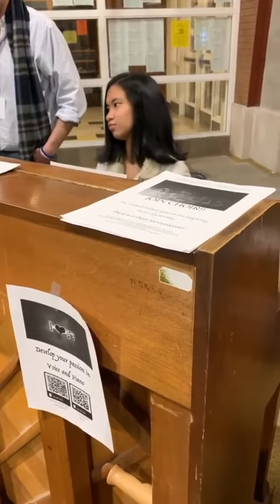Piano at Cibola Highschool Albuquerque